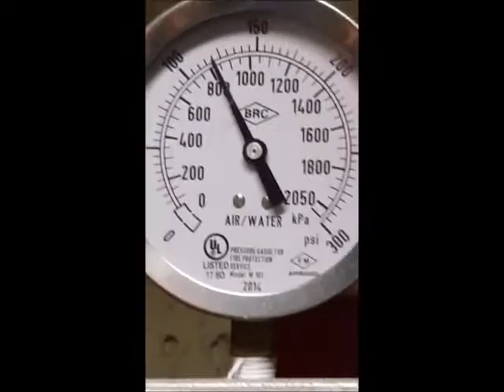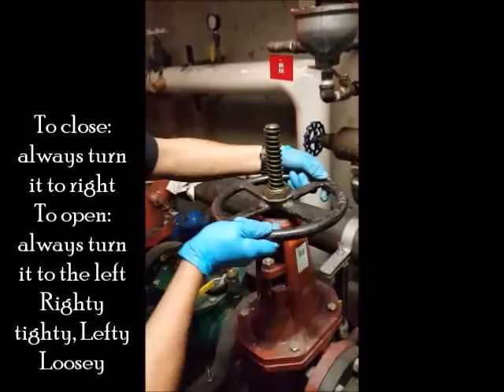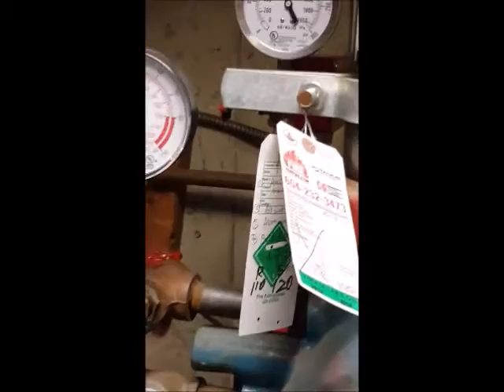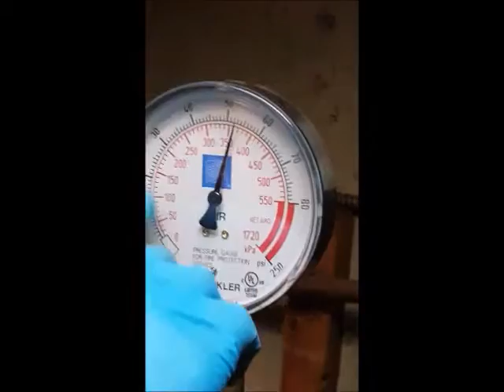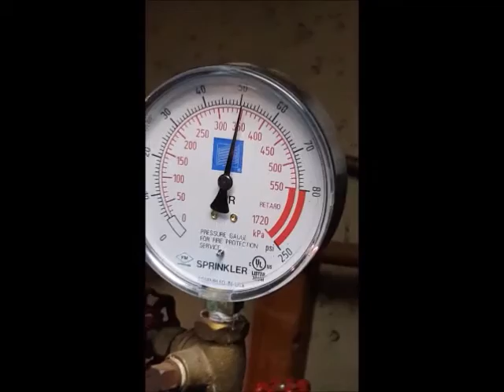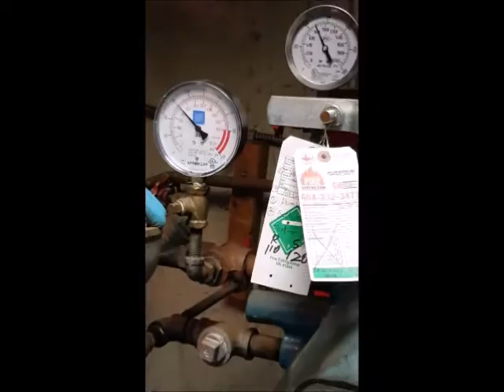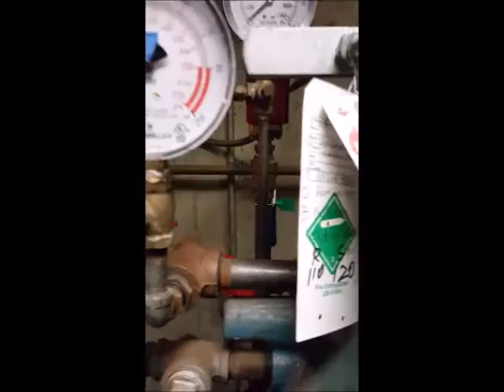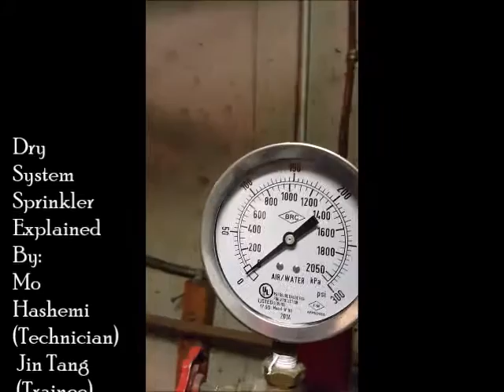Explaining dry system sprinkler f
Mo Hashemi & Jin Tang Explaining dry system sprinkler